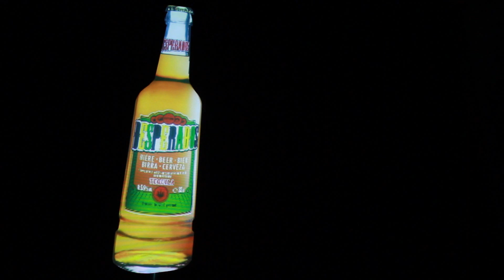Desperados Bottle Projection Mapping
JJ Media Facilities Desperados Bottle Projection Mapping